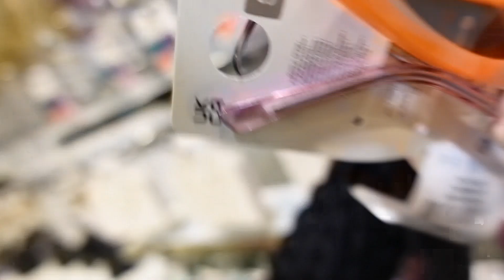OUTFIT CHALLENGE - Wer findet das bessere Outfit? 👚🙀👛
ich hoffe die Challenge hat euch gefallen! 🤍
Soll ich so etwas nochmal machen, wenn ja welcher Shop?

Was für Content wünscht ihr euch von mir?